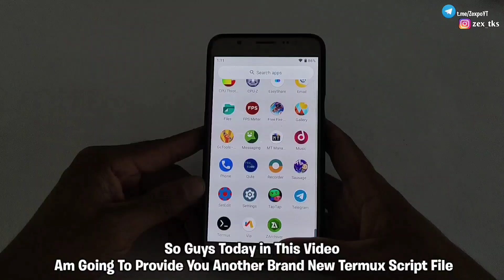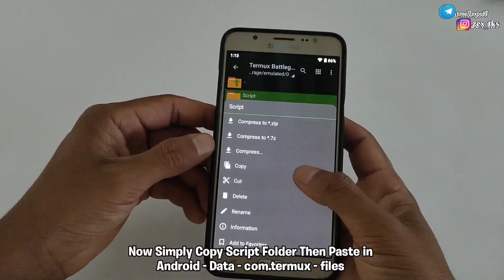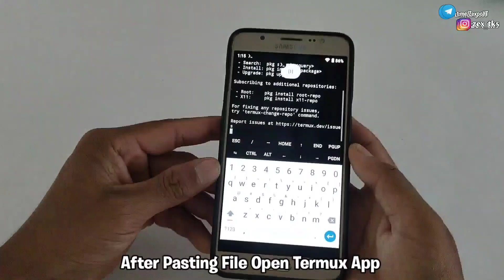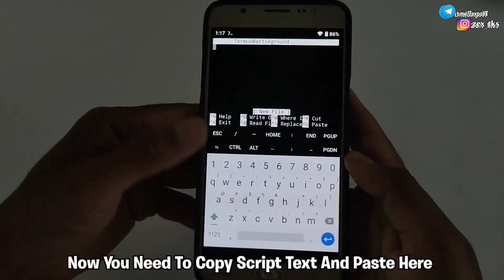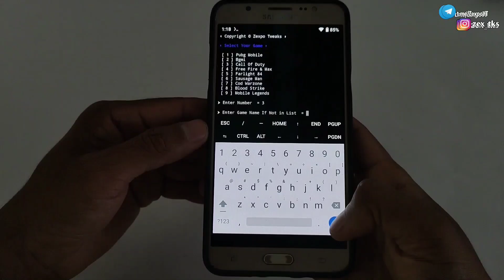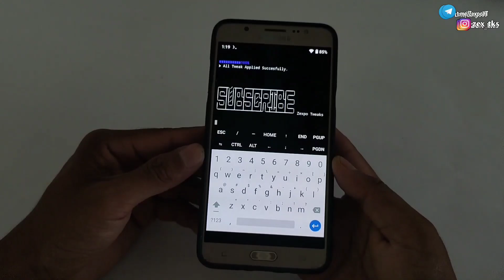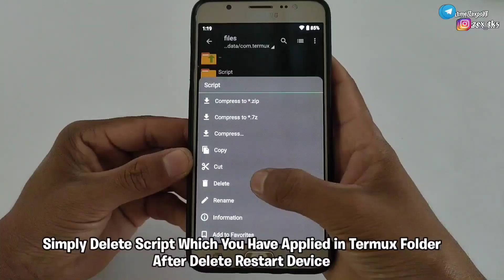Termux Battleground Script 🔥 Optimize And Boost Your Android | 100% Working ✅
Queries Solved-
overclock android no root
overclock android
lag fix
overclock
no root